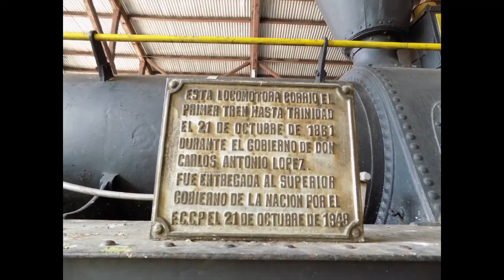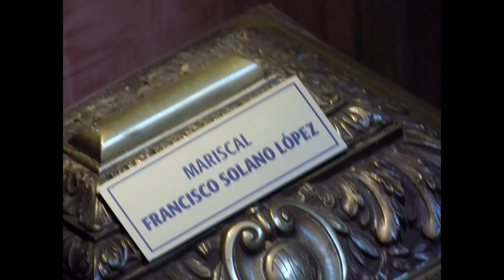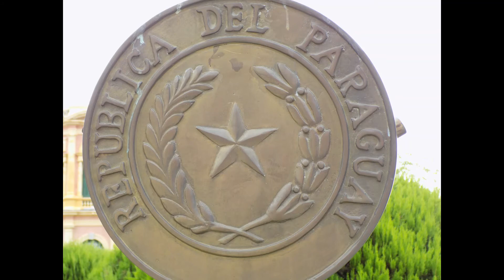Asuncion and Itaugua, Paraguay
After reading Roa Bastos' "Hijo de Hombre" and Casaccia's "La Babosa", I was intrigued about visiting Paraguay.  I didn't get to see much over about 5 days.. but I came to know the capital city, Asuncion, pretty well.  Asuncion is located on the banks of the River Paraguay, which is both a blessing and a curse.  The rivers were the means to get to and come from the outside world...but they are prone to flooding and Asuncion (and its poorer residents who live directly next to the river) can suffer.  Humidity is heavy in the air, and the weather alternated between hot and sweltering to rainy and overcast when I was there (in early November.)  Plenty of older buildings in various states of repair, boulevards often covered in tropical foliage, and a significant mix of rich and posh versus poor and barely holding on.  Paraguay is benefiting from lower taxes..but it is also known as a base for fraudsters.  Who knows?  I wasn't there long enough to tell.  Las Lomas was the nicest and poshest section of town while "downtown" had nice parts... but I avoided the protest I chanced upon and police presence was heavy around the governmental buildings.  In contrast, Itaugua was a pretty township which is famous for is ñandutí  lace, and I purchased some to take home with me.   The music here is from Tekove, a very talented Paraguayan band.  I love her voice and the fiddle/violin.  Songs are recorded in both Spanish and Guarani.